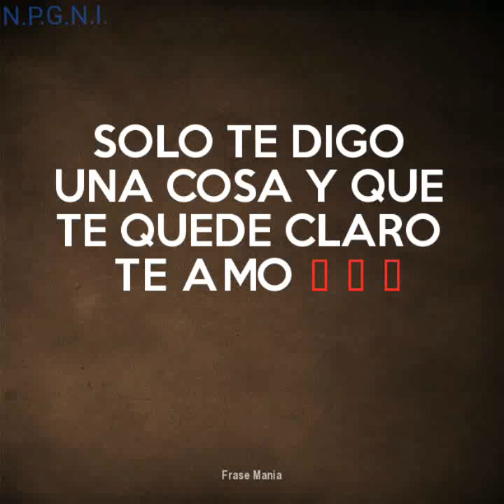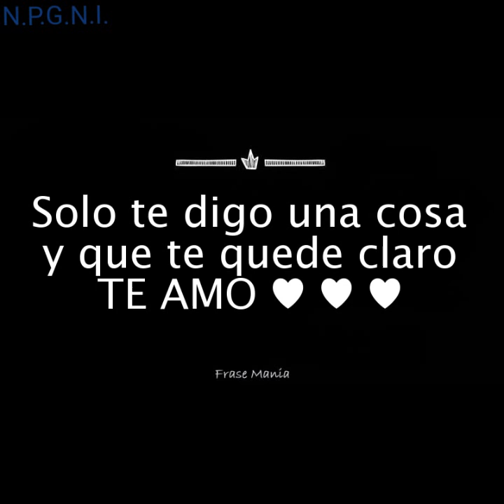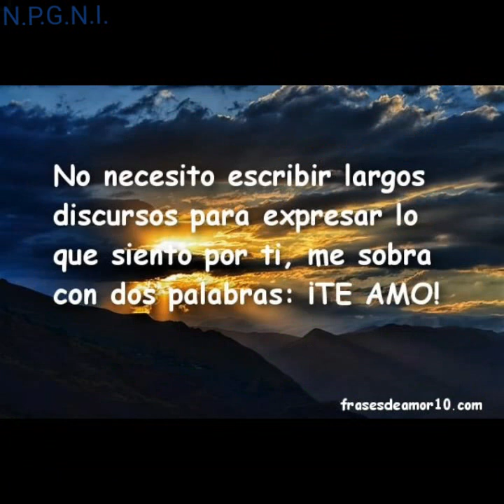Que quede claro que ya eres mía.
Que quede claro que desde que conocí supe el valor de amar sinceramente.